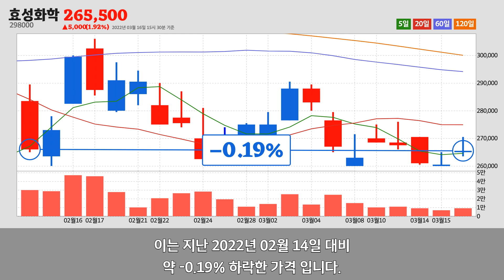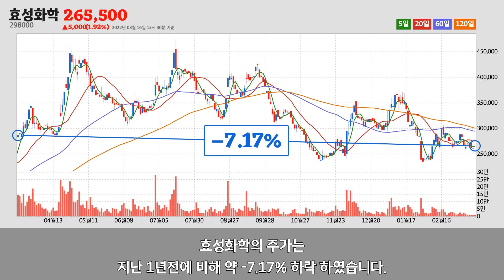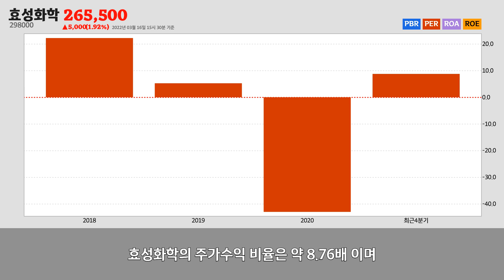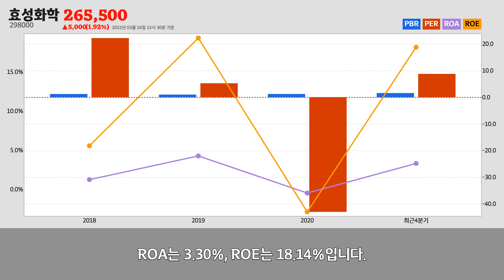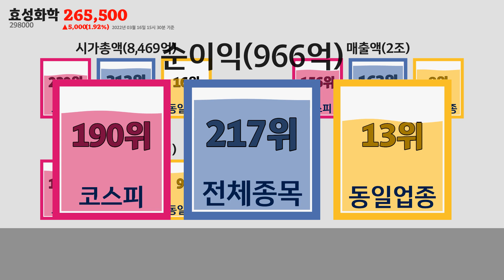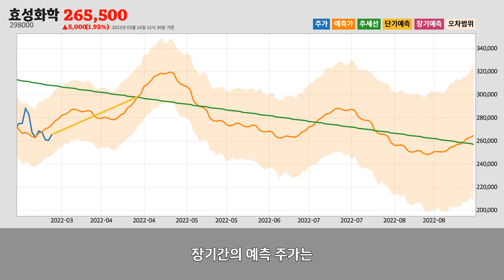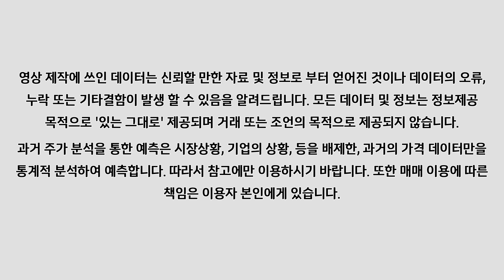효성화학주가분석(298000) 2022년 03월 16일기준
효성화학은 서울특별시 서초구에 위치한
기초 화학물질 제조업업체 입니다.
효성화학은 2022년 03월 16일 오후 03시 30분 현재